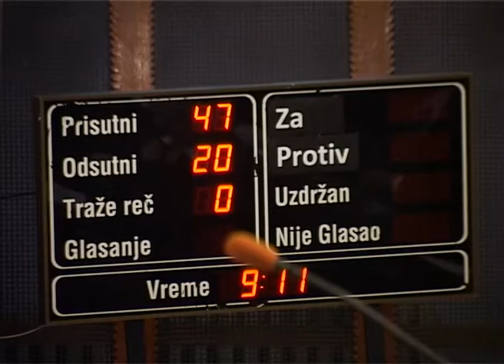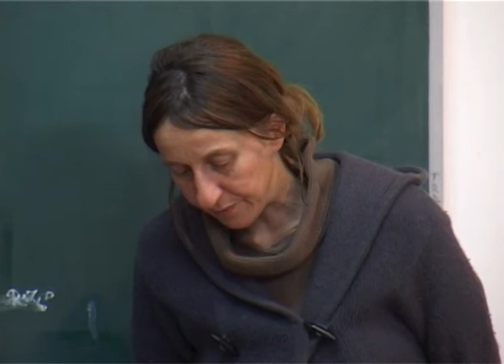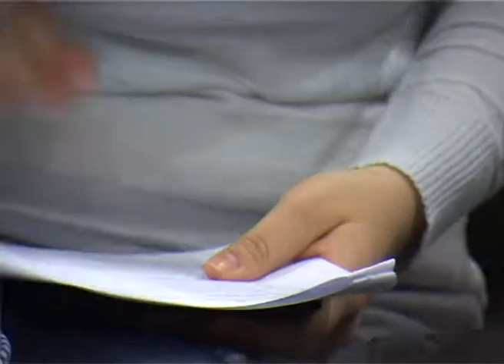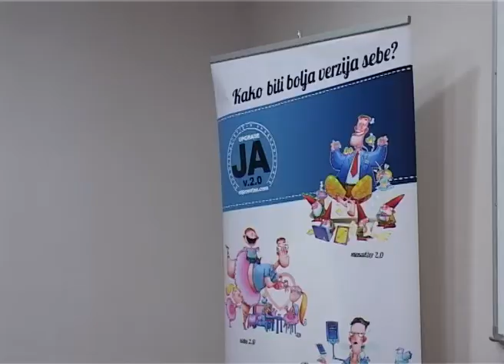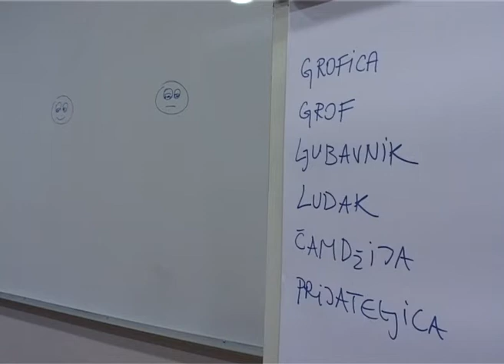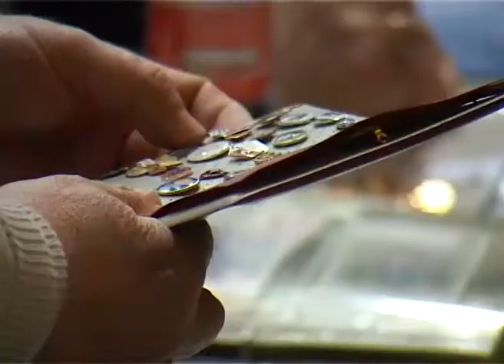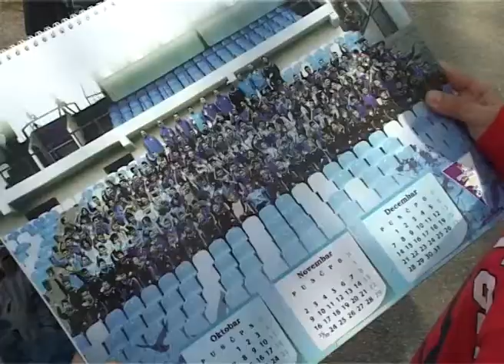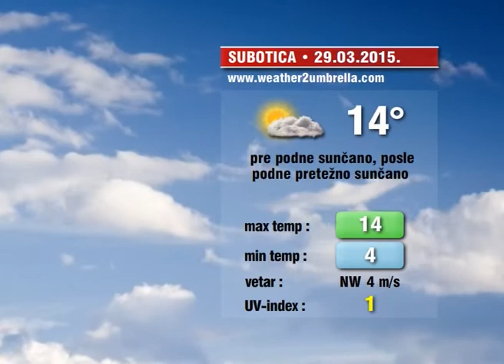Info blok za 28. mart 2015.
Pogledajte Info blok za 28. mart 2015.